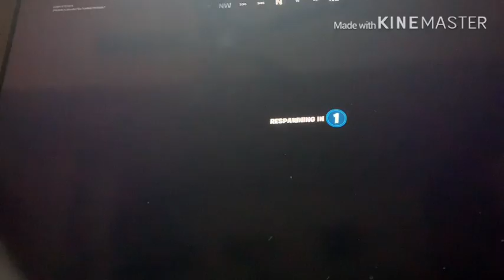New Travis Scott event was 🔥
Got on his shoe 👞🤣 hope you have a Amazing day 👋🏻